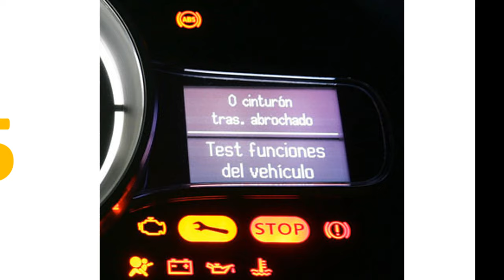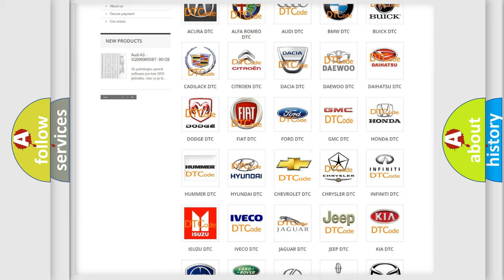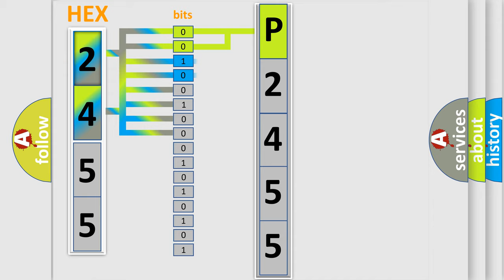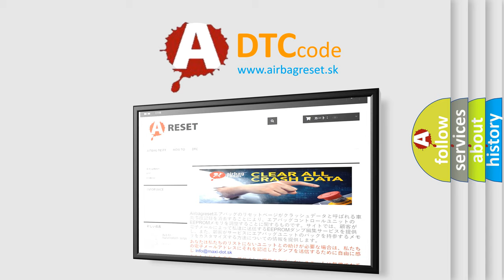DTC Chevrolet P2455 Short Explanation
Contents:
0:21 Basic DTC analysis according to OBD2 protocol standard.
1:48 Insight into programming
2:58 A diagnostically understandable description of the Diagnostic Trouble Code
3:05 Basic error definition

Make:
Chevrolet
Code:
P2455
Definition:
Encoder Circuit Malfunction
Description:
Ignition ON.System voltage 9-18 V.
Cause:
The TCCM reads a high voltage when a low voltage is expected,or low voltage when a high voltage is expected on the encoder channel circuits,or the encoder low reference circuit.